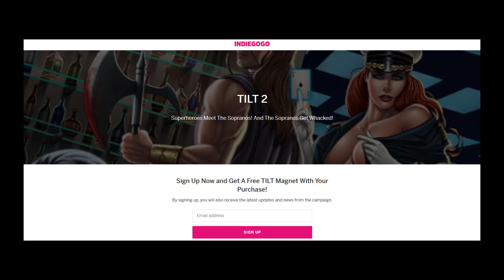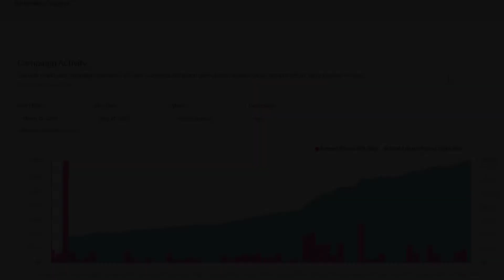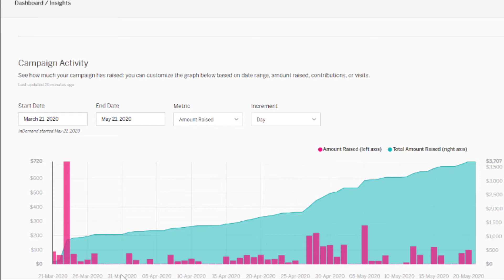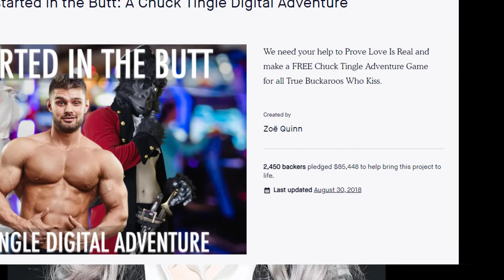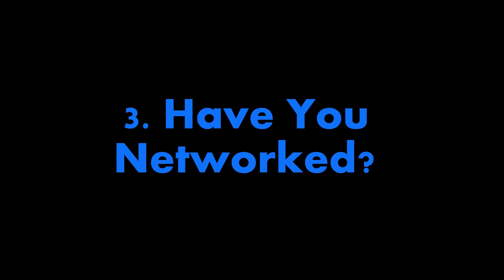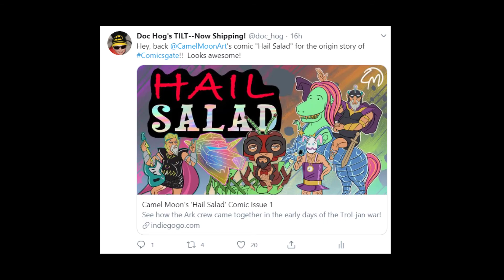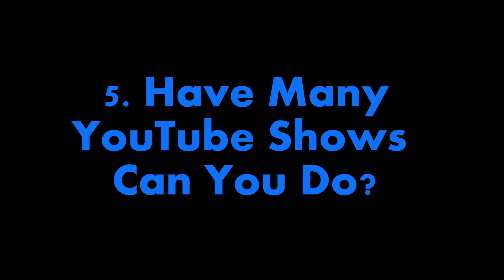How To Successfully CrowdFund Your Comic The First Time and Live The Life of Your Dreams, Part 1!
Number one in an ongoing series about how I made my first crowdfunded comic book a success! For starters, you need a realistic fundraising goal! I did it, and you can too! (Babes Not Included--well, not yet, anyway.)